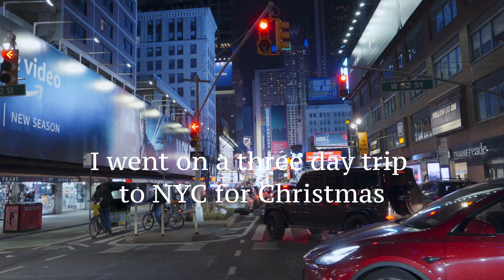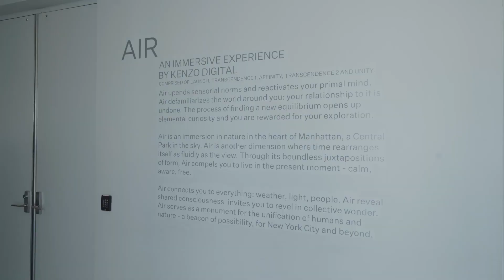Love letter to NYC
I went on a three-day trip to New York City for Christmas, although I didn't get to record a lot. I recorded some of my favorite moments from the trip.

Personal: simstephen97
Photography: sim_stephen_97